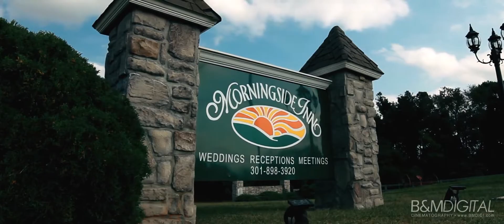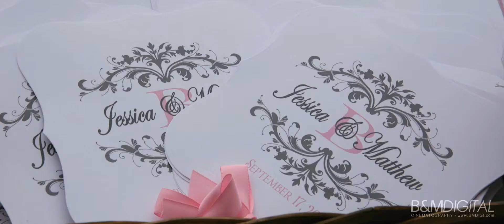Jessi + Matt // Morningside Inn [Trailer]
Jessi and Matt were married on September 17, 2016 at the Morningside Inn in Frederick, Maryland.  This was our first ever "morning" wedding as the ceremony began at 11am and I must say it was a nice change of pace.  Morning Wedding at Morningside Inn!  Fitting. Enjoy this quick trailer we put together for the happy new couple.

Cinematography: Brad Miller & Brandon Shirley // B&M Digital
Editor: Brad Miller
Venue: Morningside Inn
DJ: Shewsical Entertainment
Photographer: Youngblood Studio
Officiant: Darrell Layman

Music Licensing via Music Bed